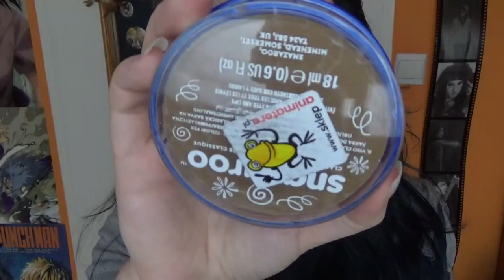Cosplay Haul #6 | JESZCZE WIĘCEJ COSPÓW I WIGÓW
Lista zakupów
• Polymorph - Friendly Plastic kupiony na Allegro - cena 15,00 zł
• Brokat do twarzy kupiony na Maluje.pl - cena 12,40 zł
• Sztuczna Krew - cena 4,00 zł
• Spirit Gum kupiony na Sklep Animatora - cena 13,49 zł
• Farby do Ciała kupione na Sklep Animatora - cena 15,47 zł
• Elfie Uszy kupione na AliExpress - cena 1,05 - 5,13 zł
• Stojak na perukę kupiony na Allegro - cena 9,00 zł
• Peruka Blond kupiona na Olx - cena 50 zł
• Peruka na Grella kupiona na Olx - cena 50 zł
• Peruka na Izuku Midoriya kupiona na AliExpress - cena 45,78 zł
• Peruka na Hinate kupiona na AliExpress - cena 50,87 zł
• Peruka na Megumin kupiona na AliExpress - cena 57,26 zł
• Czapka Noiza kupiona na AliExpress - cena 48,52 zł
• Granatowa Spódniczka kupiona na AliExpress - cena 16,84 - 18,35 zł
• Cosplay Hinaty kupiony na AliExpress - cena 56,30 - 59,61 zł
• Cosplay Chuuya kupiony na AliExpress - cena 220,87 - 275,28 zł
• Cosplay Megumin kupiony na AliExpress - cena 259,25 zł

▷ MÓJ SPRZĘT
» Program do montowania - Wondershare Video Editor/Filomora, Camtasia Studio 8, Movie Maker
▷ KONTAKT DO MNIE
▷ Muzyka  ♪
Great Days

Peruka Czarna kupiona na Igu Wigu Shop - cena 60 zł